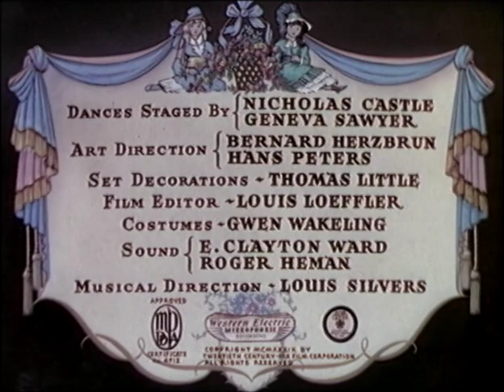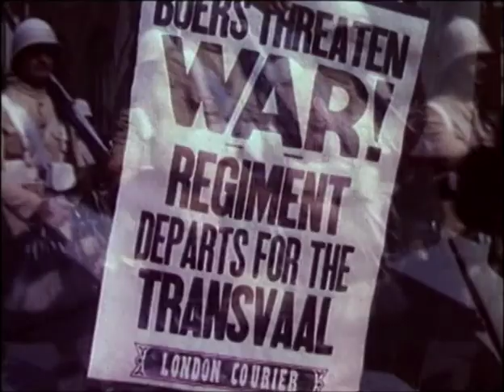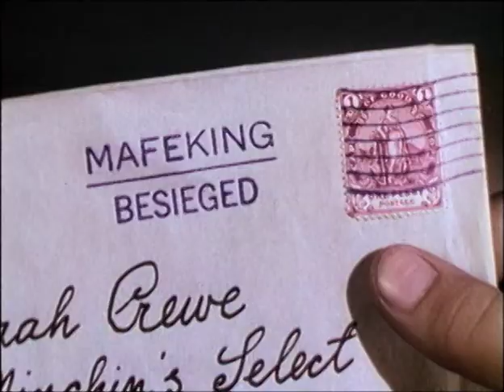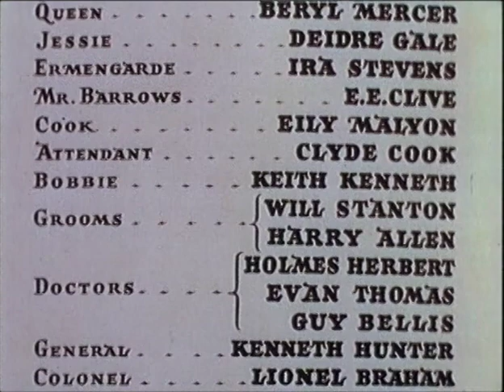The Little Princess (1939) SHIRLEY TEMPLE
Stars: Shirley Temple, Richard Greene, Anita Louise
 Director: Walter Lang

 A little girl is left by her father in an exclusive seminary for girls, due to her father having to go to Africa with the army. Watch for co-star Richard Greene of The Adventures of Robin Hood fame!